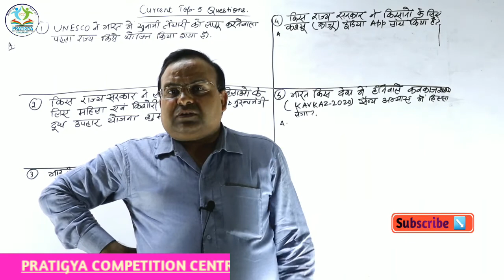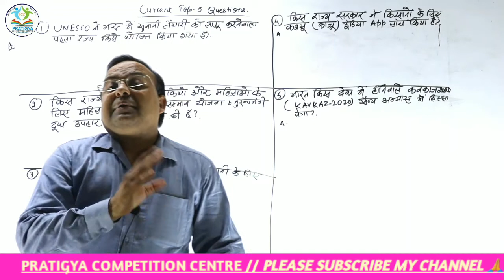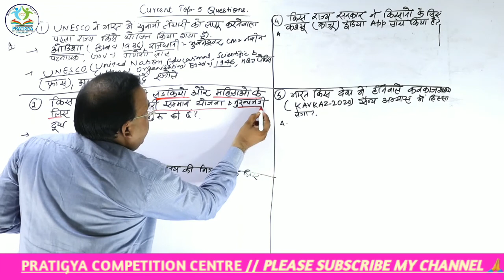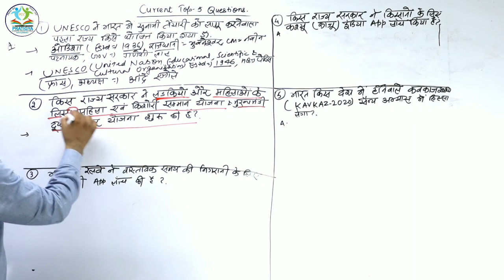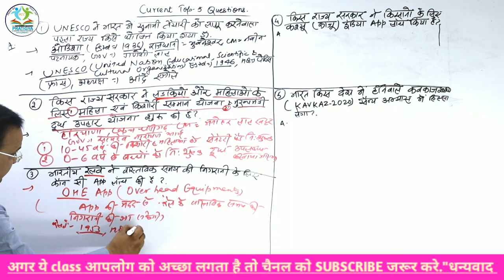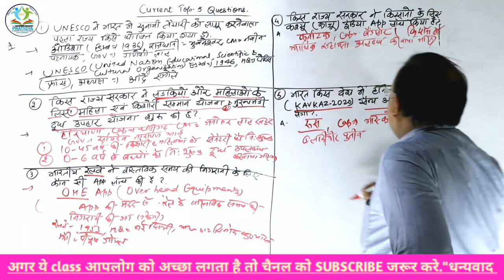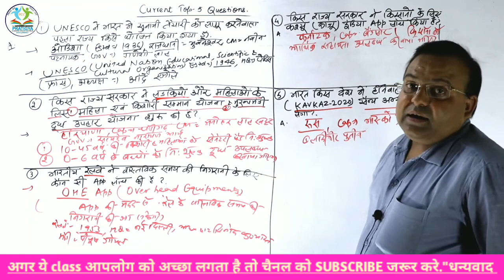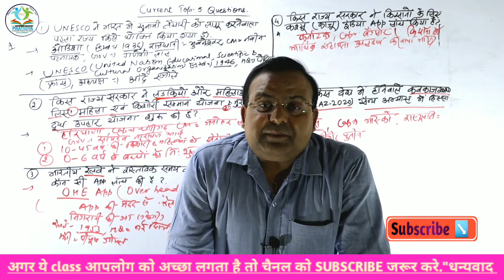CURRENT AFFAIRS ।। समसामयिकी ।। by-Raj sir up-jpsc#sscglchslmts#rrbntpc#rrbtech#grD# PCCdtg